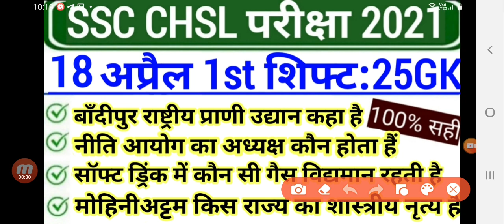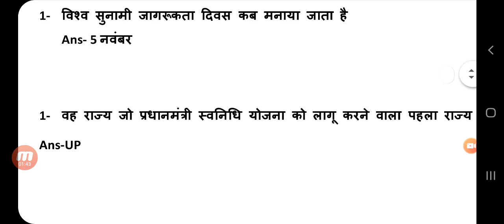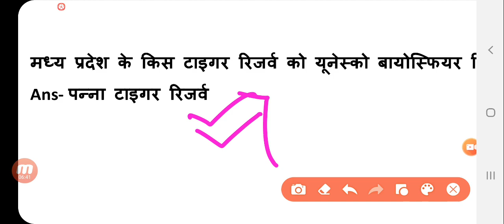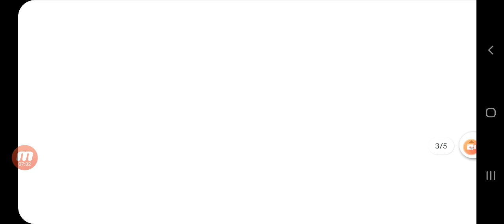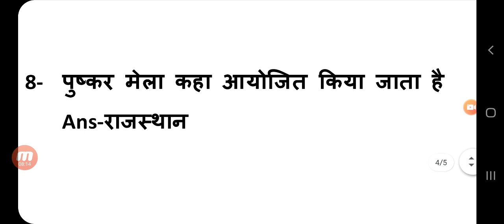Ssc Chal 18 april Exam analysis | ssc chsl first shift analysis,ssc chsl 18 april 2021 exam analysis